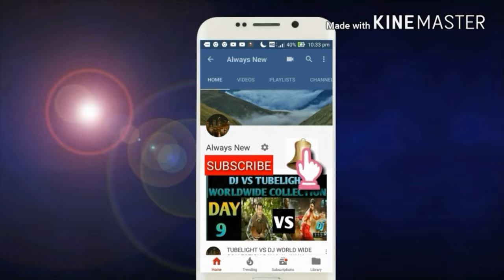KGF MOVIE 1ST SONG RELEASE DATE CONFIRMED FULL DETAILS/YUSH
THIS VIDEO IS BASED ON KGF MOVIE 1ST SONG RELEASE DATE CONFIRMED FULL DETAILS/YUSH